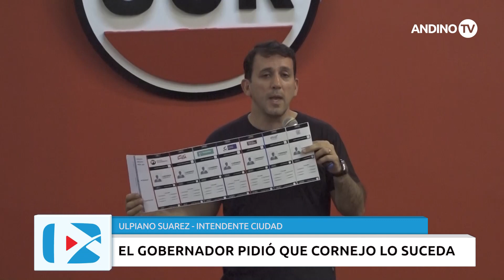Gran Mendoza - El Gobernador pidió que Cornejo lo suceda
El ex mandatario será el segundo desde la vuelta a la democracia que intentará tener otro mandato, luego de que en 2011 Roberto Iglesias participara de la contienda. De esta manera, además, se despeja el panorama para el oficialismo, aunque en las últimas semanas varios dirigentes ya habían disminuido su exposición como posibles precandidatos.

Ulpiano Suarez, intedente de la Ciudad de Mendoza, dio su opinión al respecto.